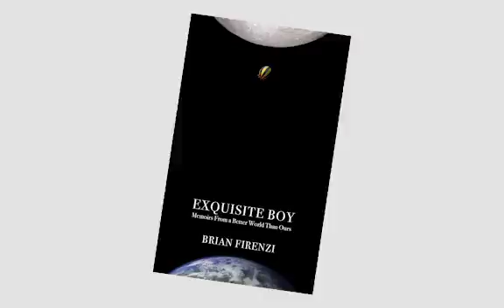Exquisite Boy: Chapter 1 Preview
Coming soon to E-book and Audiobook, my debut novel "Exquisite Boy: Memoirs From a Better World Than Ours." It's a collection of some of my better Medium articles, with 8 new ones - including chapter 1, which you can listen to in its entirety here as a sneak preview!